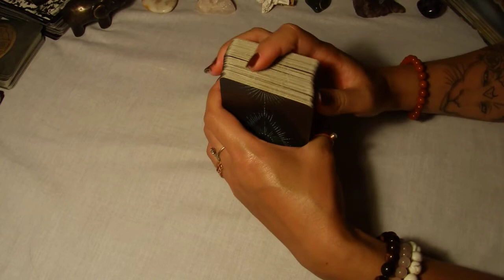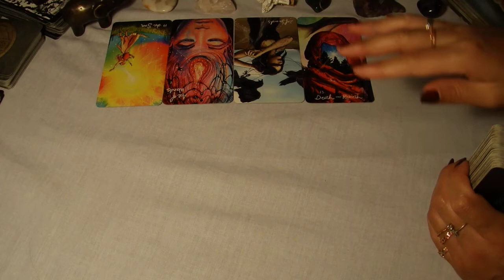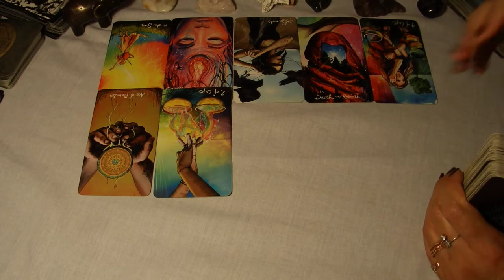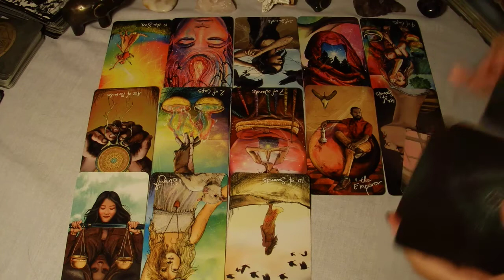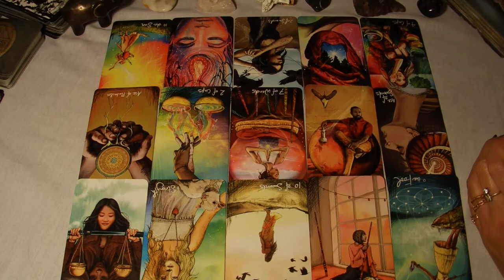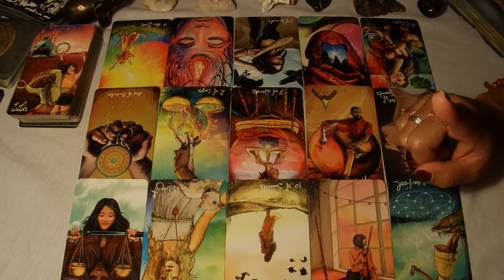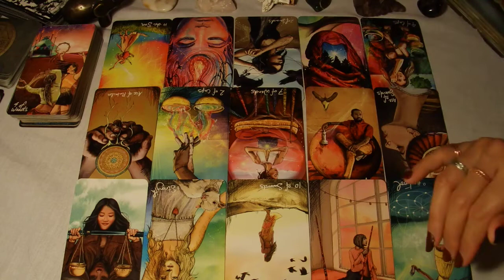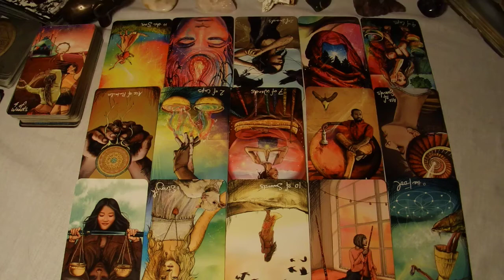INTEMPORELLE Triangulaire : Un point sur les énergies en place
- Facebook : Mélissa - Coach intuitive